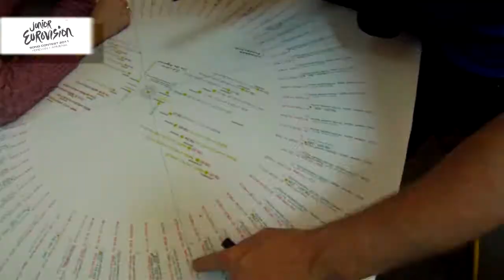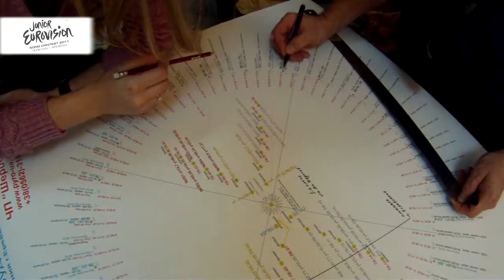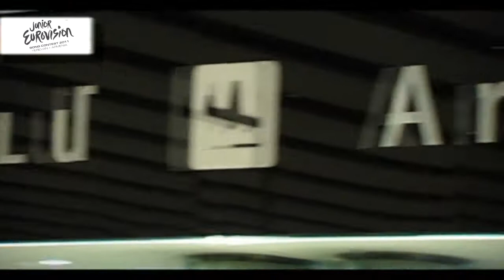Евровидение Армения Ереван 2011 фейерверк Шериф.mpg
Фейерверк на детском Евровидении. Армения, г. Ереван. Пиротехническое предприятие "Шериф": Украина, г.Днепропетровск, ул.Артема, д.9. Тел.: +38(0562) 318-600